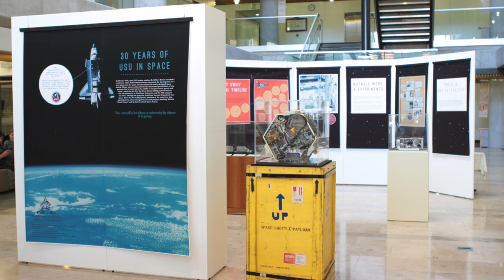Utah State University's Commitment to Undergraduate Research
Utah State University is one of two recipients of the 2020 Award for Undergraduate Research Accomplishments from the Council on Undergraduate Research. USU is pleased to accept this award for its undergraduate research program, which is the second oldest in the nation. In this video, President Noelle Cockett highlights some of the research being done daily by the outstanding students at Utah State which impacts the state, region, and the world.